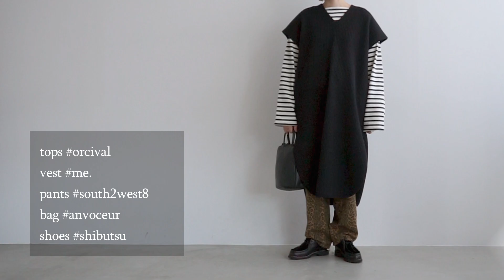【ORCIVAL】ボーダーバスクシャツでコーディネート！秋にぴったり旬な、着こなしを大公開！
■WOODY HOUSE online 楽天市場店
オーシバルの定番！ボーダーバスクシャツを使った秋のコーディネート！

なんとなく、マンネリ化してしまうボーダーアイテムをお洒落に見せる
コーディネートをお届けします♪♪

一緒に秋ボーダーを楽しみましょう～！

オンラインショップのボーダー特集ページはこちら
動画内着用アイテムはWOODYHOUSEオンラインショップへ